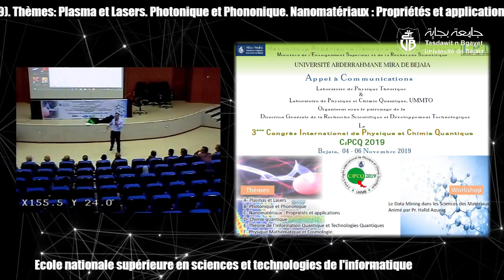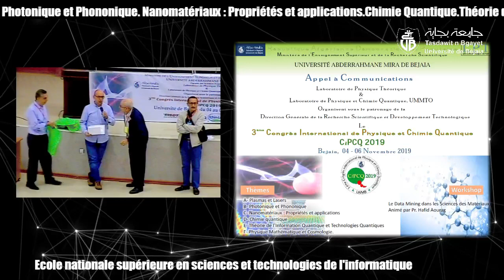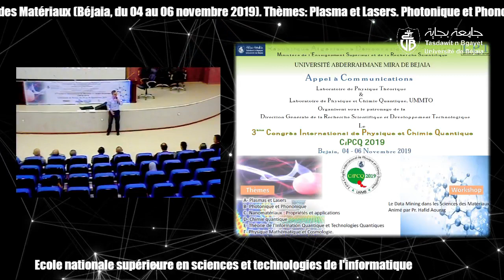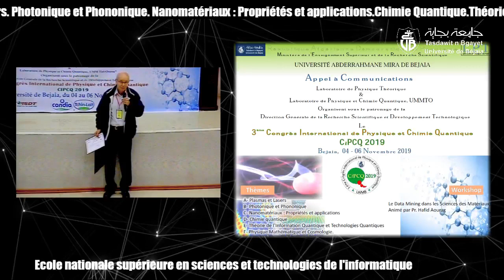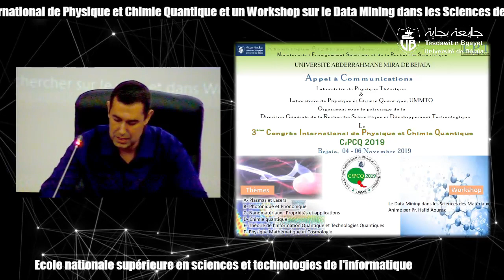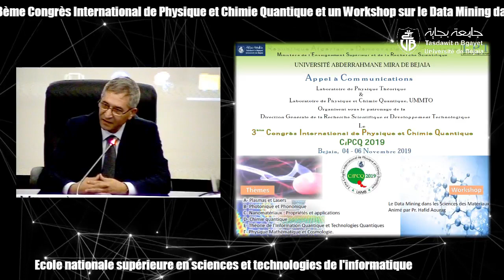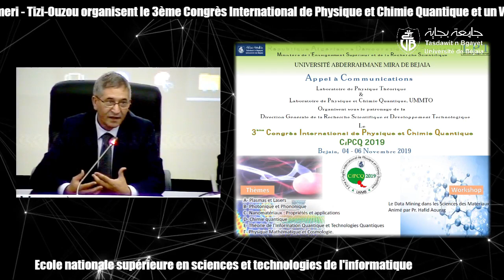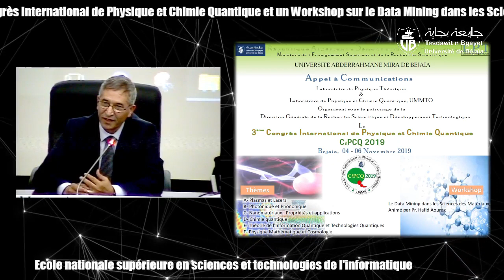Clôture du Troisième congrès international de la physique et de la chimie quantique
Le laboratoire de Physique Théorique, Université Abderrahmane MIRA Bejaia et le Laboratoire de Physique et Chimie Quantique, Université Mouloud Mammeri Tizi-Ouzou organisent le ” CiPCQ’2019 ” Troisième congrès international de la physique et de la chimie quantique et un Workshop sur le Data Mining dans les sciences des matériaux. Thème: Plasma et Lasers. Photonique et Phononique. Nanomatériaux : Propriétés Magnétiques et Électroniques. Chimie Quantique. Théorie de l’Information Quantique et Technologies Quantiques. Physique Mathématique et Cosmologie. Université Abderrahmane MIRA Bejaia, Faculté des sciences exactes, Département de Physique, Laboratoire de physique théoriqueEcole Nationale Supérieure en Sciences et Technologies de l’Informatique. Campus Amizour. Date: du 04 au 06 Novembre 2019